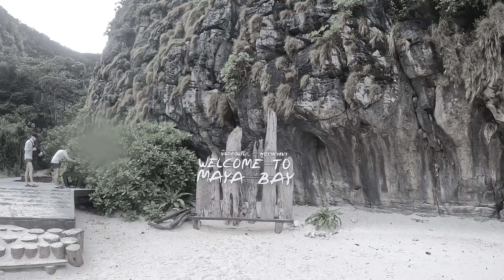Visita a Maya Bay en Koh Phi Phi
Desde el año 2022 ya se puede visitar de nuevo May Bay en las Islas Phi Phi. Esta Bahía , famosa por la película de "La Playa" de Leonardo di Carpio, permaneció cerrada 3 años para recuperar la fauna y la flora destruida por los millones de visitantes que llegaban cada año. Ahora, la forma de visitar May Bay ha cambiado, ya que el acceso es por un muelle flotante ubicado en Loh Sama Bay, que da acceso a una pasarela de madera que conduce hasta la espectacular bahía. Una vez allí únicamente se puede estar un máximo de 45 minutos o una hora, el número de personas que la pueden visitar al mismo tiempo es de 375 y no se puede nadar. Sólo es posible pasear por la playa y meterse  en le mar con el agua hasta las rodillas. El resultado es que ahora se puede disfrutar tranquilamente de su espectacular belleza, algo que antes era imposible porque no se podía ni caminar por la playa de la cantidad de gente que había. ¡Así que no te pierdas este vídeo de como es ahora la visita a May Bay en las islas Phi Phi!